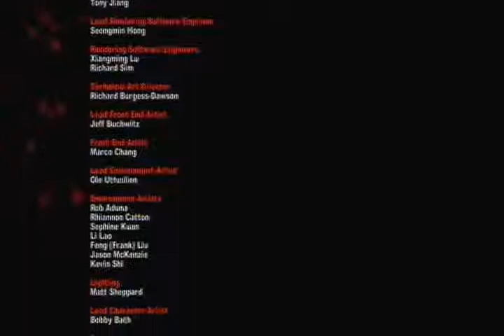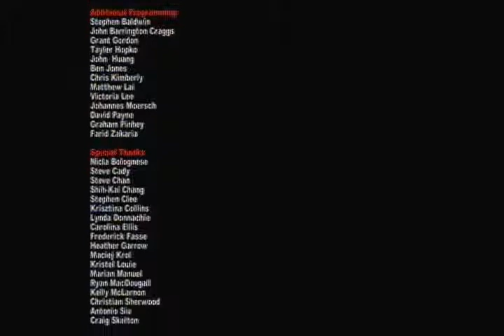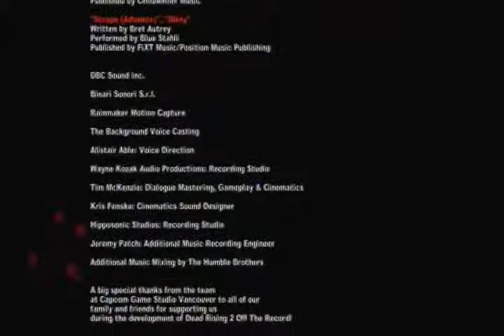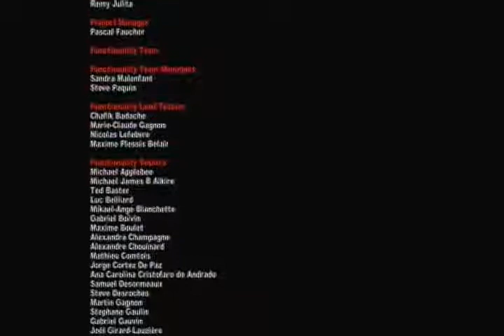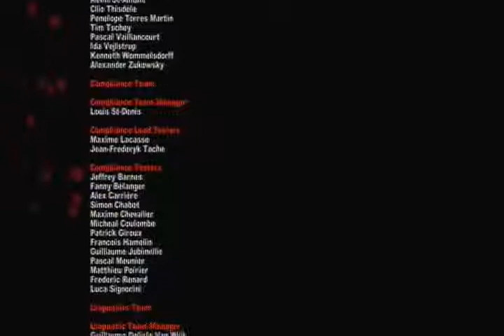Dead Rising 2: Off The Record - 2nd Credit - #97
Dahil halos parehas lang ang Dead Rising 2 at ang Dead Rising 2: Off The Record, pagsasabayin ko na ang pagre-record at pag-a-upload ng Dead Rising 2.